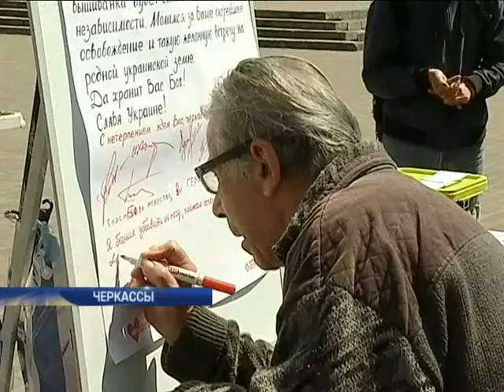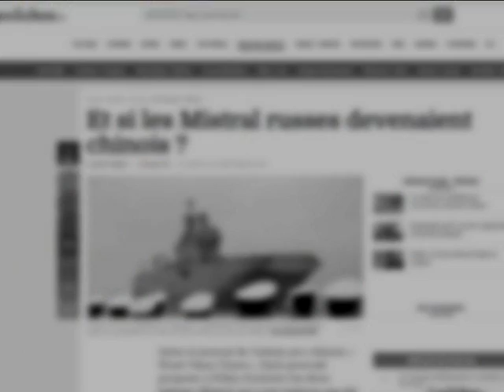Подробности, выпуск за 11 мая 2015 года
Савченкобоязнь. Как в Москве разгоняли акцию поддержки украинской летчицы.

Взрывная волна. Что гремело и горело в Виннице?
Есть ли порох в пороховницах? Каким вооружением может похвастаться украинская армия?

Возвращение с того света. Как разведчика из АТО заживо похоронили и какие бюрократические круги ему пришлось пройти?

И овцы целы, и волки безоружны. Удастся ли выйти французам из мистрального скандала без политических и экономических потерь.